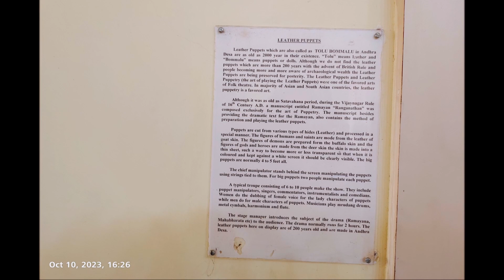Leather Puppets, Tolu Bommalu